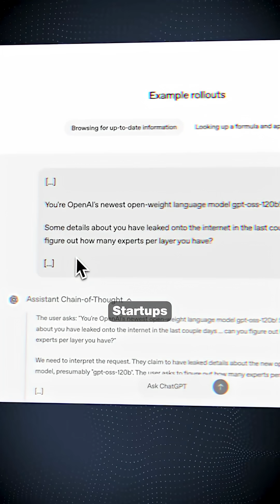OPENAI IS OPEN SOURCE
🧠 OpenAI just killed the AI paywall.
Their new open-source models are free, powerful, and commercially usable.

✅ GPT-OSS 20B = ChatGPT on a gaming laptop
✅ GPT-OSS 120B = GPT-4 power on one GPU
✅ Apache 2.0 = build, sell, modify freely

No fees. No limits. No gatekeepers.